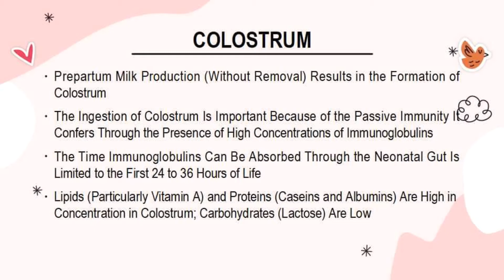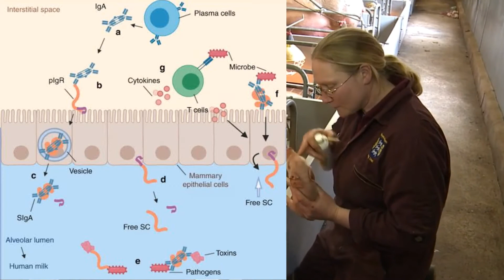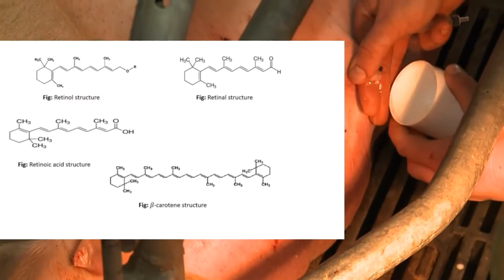VET ENDO | The Importance of Colostrum | Student Output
In this video, Mr. John Oliver Ramos, a 4-DVM student, talks about the benefits of colostrum in neonates.